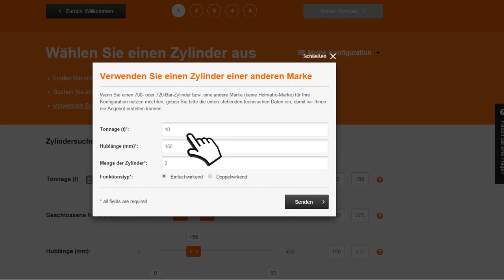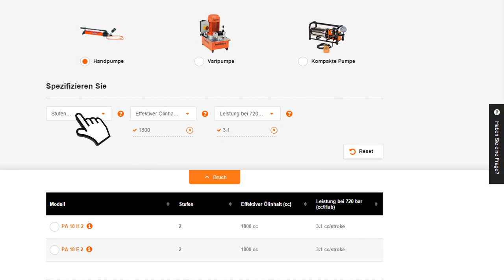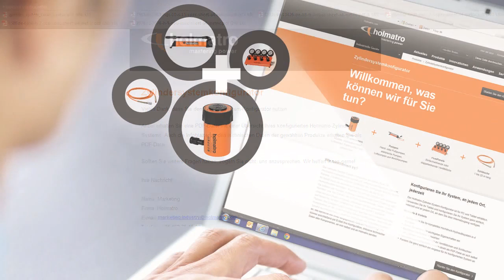Holmatro-Zylinder-System-Konfigurator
Mit dem Konfigurator von Holmatro kombinieren ganz leicht Hydraulikzylinder mit Pumpen, Schläuchen und Zubehörteilen. In fünf Schritten werden Sie durch den Auswahlprozess geführt und erhalten so ein kundenspezifisches Zylindersystem, das Ihren individuellen Wünschen und Anforderungen optimal entspricht. Die anwenderfreundliche Gestaltung des Zylinder- System Konfigurators erlaubt Ihnen die Zusammensetzung vollständiger Zylindersysteme mit neuen oder bereits im Besitz befindlichen Zylindern und unabhängig der Marke. Einfach, schnell und jederzeit. Zum Konfigurator